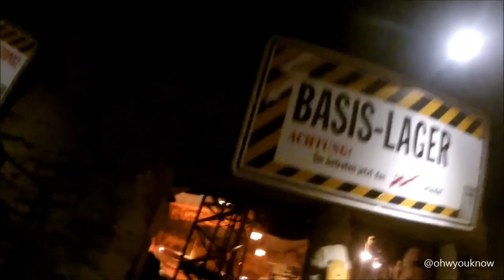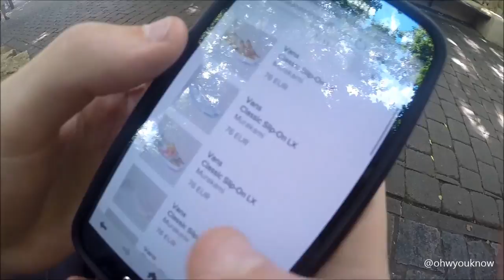VLOG: EUROPAPARK MIT MEINEM FREUND ♡ | ohwyouknow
Mein Freund und ich haben den Europapark unsicher gemacht. Ich würde am liebsten gleich nochmals dahin. ♡ Mehr darüber lesen könnt Ihr auf meinem Blog - Link ist unten.

Musik: John Legend - All Of Me (Kungs & Noah Cover)